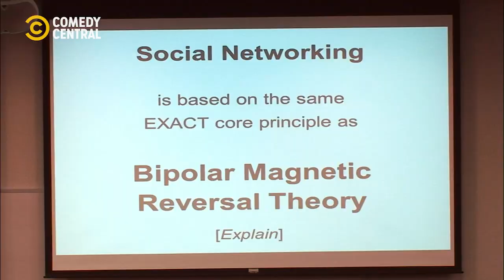Blindsided | Impractical Jokers | Comedy Central Africa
Brian Quinn's 'pops' visits him at work 🤧 | Impractical Jokers on Comedy Central, DStv Ch122